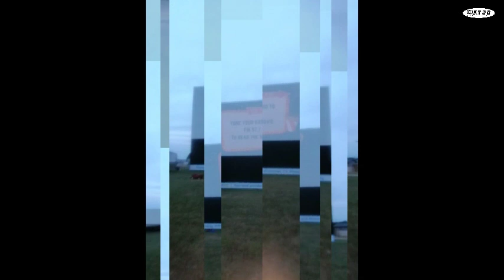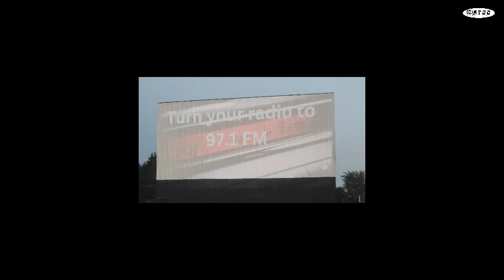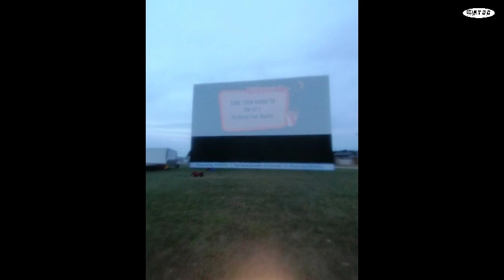Aircheck // Oxford Drive In Pre-Show Music (104.7 Heart FM CIHR Simulcast - 07/30/2023)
Pre-Show Music / 104.7 Heart FM CIHR simulcast at the Oxford Drive in @ Woodstock, Ontario

Also i want to, i  know i said it before and i said it again  I want to take that time to say congratulations to the new owners of the Oxford drive in theater. This is my 2nd year visiting the drive in. Thank you for keeping it going!!

!! THIS AIRCHECK IS UNSCOPED !!

Sorry for a bit of static in the aircheck

Endcard Art: @henchmen2018